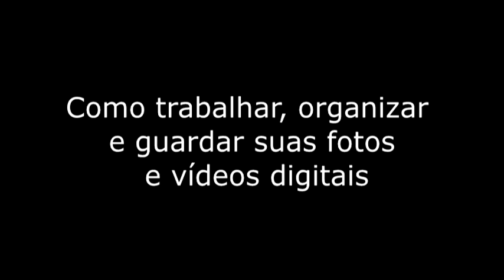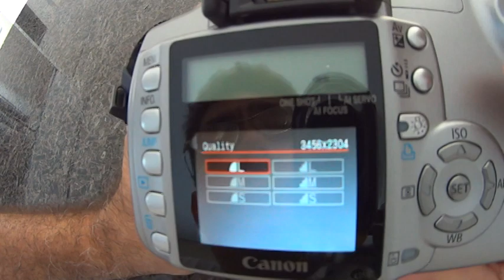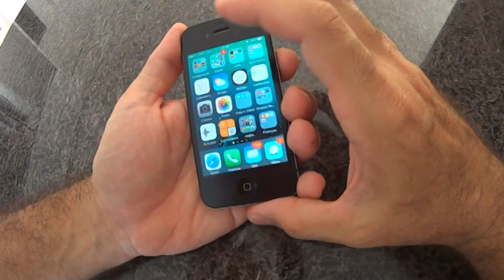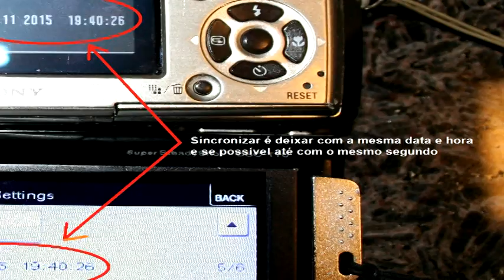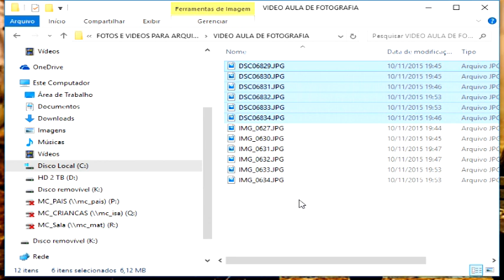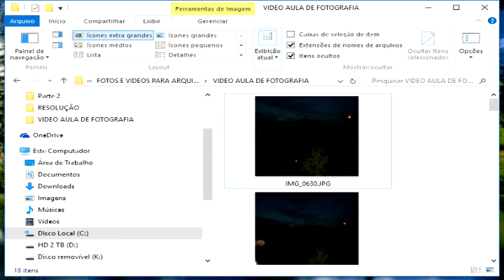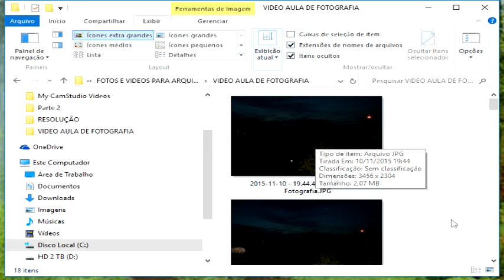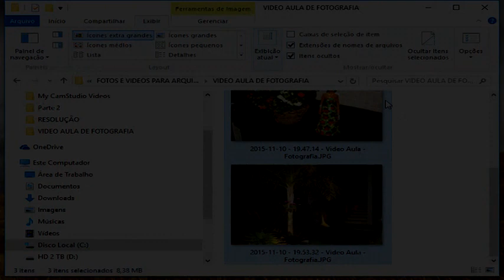Trabalhando com fotos e vídeos digitais 2/4 - Configurando o Equipamento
Nesta vídeo aula composta de 4 vídeos abordo algo pouco comentado e que muitos desconhecem sobre o básico da fotografia digital amadora.

Neste vídeo você entenderá o objetivo deste vídeo e aprenderá tudo sobre resolução e qual a melhor opção para para tirar fotos e gravar vídeos.

Conhecendo a configuração básica do equipamento antes de tirar fotos e gravar vídeos, quais os cuidados iniciais para que as informações não sejam perdidas e como cuidar para que as fotos e vídeos não acabem com os recursos de memória da sua máquina.

Aqui você aprenderá qual o melhor meio físico para guardar suas fotos e vídeos e como montar uma estrutura de fácil organização.

Como acessar facilmente as fotos e vídeos digitais de qualquer aparelho de tv e como evitar que você perda as fotos e vídeos da sua família.

Abaixo está o link do programa que altera os nomes dos arquivos mencionado no vídeo 2/4 para colocar os nomes dos arquivos de mídia digital no formato: "Ano-Mes-Dia - Hora.Minuto.Segundo - Texto Opcional.ext"

De forma que todos os arquivos fiquem com uma ordenação cronológica crescente por data

ATENÇÃO: RODA APENAS NO WINDOWS

No link abaixo está disponibilizado um pequeno tutorial em vídeo que ensina como baixar, instalar e usar o programa que renomeia as fotos: